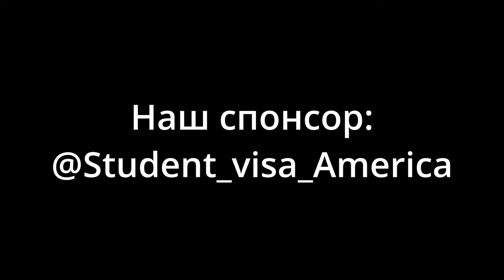Музыкальные критики первых независимых радиостанций (SUB)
Тайм-коды:
00:29 Азия Даусы
03:31 Музыкальная заставка Азия Даусы
06:39 Алтын Алма, Радио Максимум
07:48 Нурберген Махамбетов - пресс - аташеАзия Даусы
08:22 Профессиональная закалка на Азия Даусы
10:26 Патрисия Каас и многие дрегие гости Азия Даусы
11:47 Престиж конкурса Азия Даусы, споноры
12:55 Жас Канат и Алматы- моя первая любовь
15:39 X - Factor, собственный продюссерский центр Нурбергена Махамбетова
17:17 Как можно вырастить из человека просто с хорошим голосом в профессионального певца и артсиста на X-Factor
18:53 Гулистан Ахмерова - попдопечная Нурбергена Махамбетова
19:59 Андрей Богомолов об X-Factor
21:35 Отношение между членами жюри на X-Factor
23:46 Владимир Рерих. Память о нем
25:54 Молодые годы
29:12 Андрецй Богомолов о первых профессиональных шагах
30:18 Нурберген Махамбетов выучил польский язык
33:19 Детство Андрея Богомолова
34:10 Нурберген Махамбетов о молодых годах
35:43 Дискотеки в Алматы
37:25 Мы догоняли время
38:20 Андрей Богомолов в качестве ди-джея на Азия Даусы
40:24 Андрей Богомолов встретил Boney M
47:13 Нурберген Махамбетов об Азия Даусы
50:03 Нурберген Махамбетов о масштабности Азия Даусы, Арманжан Байтасов о возрождении конкурса
53:08 Об Иманбеке
57:17 Учтены и награждены государственными наградами
59:10 40 лет профессиональной деятельности Нурбергена Махамбетова
01:00:42 Пожелания Димашу от Нурбергена Махамбетова
01:02:18 Пожелания Димашу от Андрея Богомолова

Time codes:
00:29 Asia Dausy
03:31 Musical intro Asia Dausy
06:39 Altyn Alma, Radio Maximum
07:48 Nurbergen Makhambetov - press - attacheAsia Dausy
08:22 Professional training at Asia Dausa
10:26 Patricia Kaas and many other guests Asia Dausy
11:47 Prestige of the Asia Dausy competition, sponsors
12:55 Zhas Kanat and Almaty are my first love
15:39 X - Factor, Nurbergen Makhambetov’s own production center
17:17 How can you grow from a person with just a good voice into a professional singer and artist on X-Factor
18:53 Gulistan Akhmerova - Nurbergen Makhambetov’s ward
19:59 Andrey Bogomolov about X-Factor
21:35 The relationship between the jury members on X-Factor
23:46 Vladimir Roerich. Memory of him
25:54 Young years
29:12 Andresy Bogomolov about his first professional steps30:18 Nurbergen Makhambetov learned Polish
33:19 Childhood of Andrey Bogomolov
34:10 Nurbergen Makhambetov about his youth
35:43 Discos in Almaty
37:25 We were catching up on time
38:20 Andrey Bogomolov as a DJ at Asia Dausa
40:24 Andrey Bogomolov met Boney M
47:13 Nurbergen Makhambetov about Asia Dausy
50:03 Nurbergen Makhambetov about the scale of Asia Dausy, Armanzhan Baitasov about the revival of the competition
53:08 About Imanbek
57:17 Accounted for and awarded state awards
59:10 40 years of professional activity of Nurbergen Makhambetov
01:00:42 Wishes to Dimash from Nurbergen Makhambetov
01:02:18 Wishes to Dimash from Andrey Bogomolov

Codes temporels :
00:29 Asie Dausy
03:31 Intro musicale Asia Dausy
06:39 Altyn Alma, Radio Maximum
07:48 Nurbergen Makhambetov - presse - attachéAsia Dausy
08:22 Formation professionnelle à Asia Dausa
10h26 Patricia Kaas et de nombreux autres invités Asia Dausy
12:55 Zhas Kanat et Almaty sont mon premier amour
15:39 X - Factor, le propre centre de production de Nurbergen Makhambetov
17:17 Comment pouvez-vous passer d'une personne avec juste une bonne voix à un chanteur et artiste professionnel sur X-Factor
18h53 Gulistan Akhmerova - Quartier de Nurbergen Makhambetov
19:59 Andreï Bogomolov à propos de X-Factor
21h35 La relation entre les membres du jury sur X-Factor
23h46 Vladimir Roerich. Mémoire de lui
25:54 Jeunes années
29:12 Andresy Bogomolov à propos de ses premiers pas professionnels
30:18 Nurbergen Makhambetov a appris le polonais
33:19 Enfance d'Andreï Bogomolov
34:10 Nürbergen Makhambetov à propos de sa jeunesse
35h43 Discothèques à Almaty
37h25 Nous rattrapions notre retard
38:20 Andrey Bogomolov en tant que DJ à Asia Dausa
40:24 Andreï Bogomolov rencontre Boney M
47:13 Nürbergen Makhambetov à propos d'Asia Dausy
50:03 Nurbergen Makhambetov sur l'ampleur d'Asia Dausy, Armanzhan Baitasov sur la relance de la compétition
53:08 À propos d'Imanbek
57:17 Comptabilisé et récompensé par des prix d'État
59:10 40 ans d'activité professionnelle de Nurbergen Makhambetov
01:00:42 Souhaits à Dimash de Nurbergen Makhambetov
01:02:18 Souhaits à Dimash d'Andrey Bogomolov

Скоро будет обновление товара в стиле a-la Vyacheslav Zaitsev
Мы сообщим о совершенно новой коллекции на нашем канале в одном из видео
Цены будут намного дороже, чем нынешняя коллекция

Soon there will be a product update in the style a la Vyacheslav Zaitsev
We announce a completely new collection on our channel in one of the videos
Prices will be much higher than the current collection